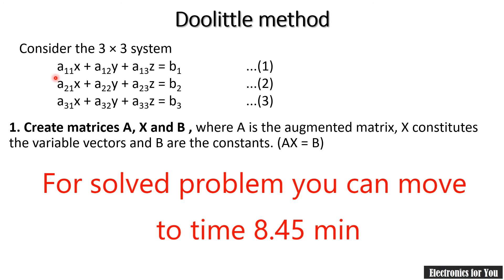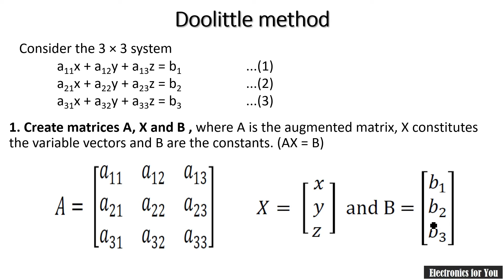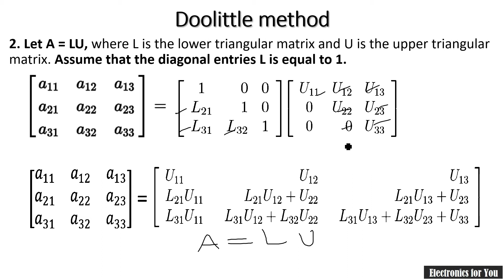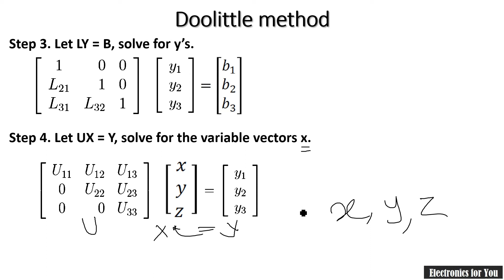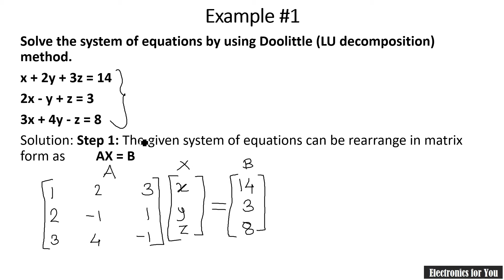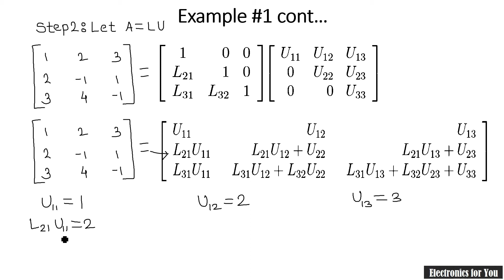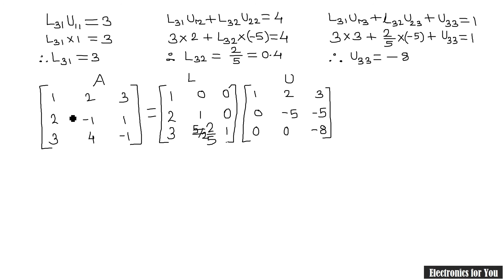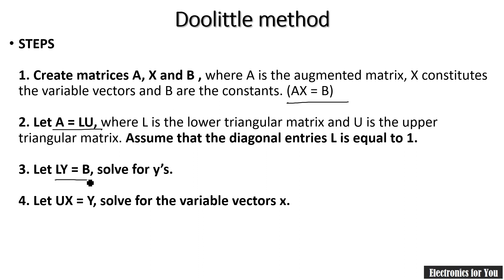Doolittle decomposition method in Hindi | LU Decomposition | Working rule and solved example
About this video:
In this video, one of the LU decomposition method that  is Doolittle method is explained. The steps and working rule is explained in details. After that one problem is solved using same step by step procedure.
Time stamp: Steps : upto 8.45min
Solved Example: from 8.45 min

You would like to watch

Doolittle method lu decomposition in Hindi | Working rule and solved example
Hello friends,
Welcome to YouTube channel Electronics for You. This channel is all about Electronics Engineering and its allied branches. We even upload some videos which are basically well known Engineering terms but people don't know much in details about them. Currently Electrical Engineering, Network Analysis, Numerical methods, Linear ICs and Control System Engineering subject are uploaded. Working is going on for same subjects and some videos will be added based on requirement/demand.